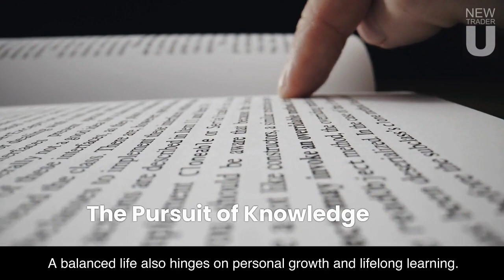10 Habits to Follow for a Better Work Life Balance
Our professional and personal lives often intermingle, creating a complex web that necessitates a delicate balance. As individuals, we strive to maintain an equilibrium that fosters our well-being in both spheres, a feat that is often elusive yet persistently sought after. This balance is an integral component of our overall wellness and success.